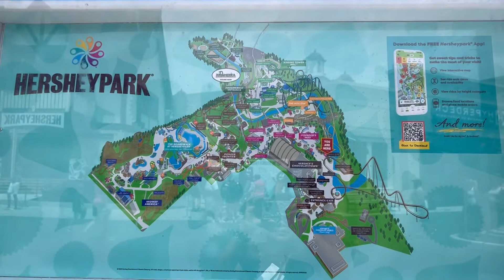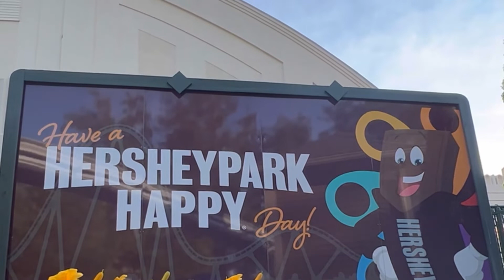AMUSEMENT PARK BA HANAP NYO? HERSHEY PARK PENNSYLVANIA PUNTAHAN NIO|FUN DAY IN AMERICA 🇵🇭🇺🇸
Fun Day in Hershey Park Pennsylvania🇺🇸

Musician: @iksonmusic